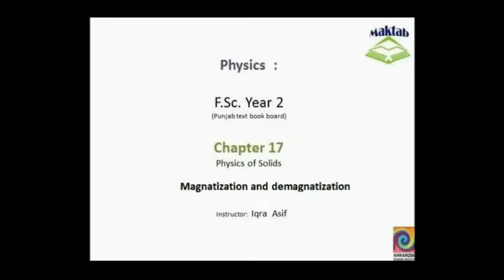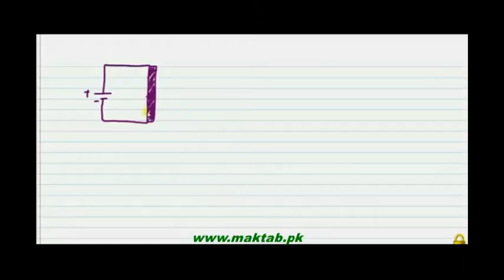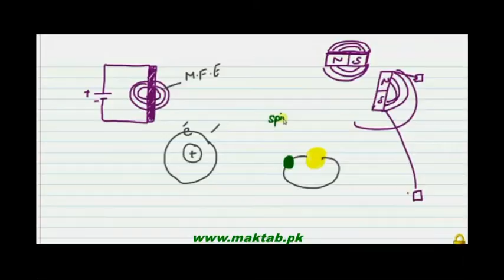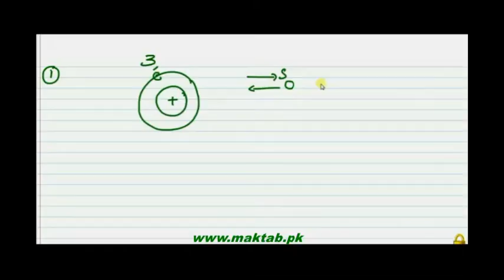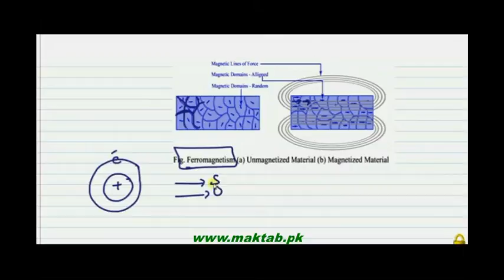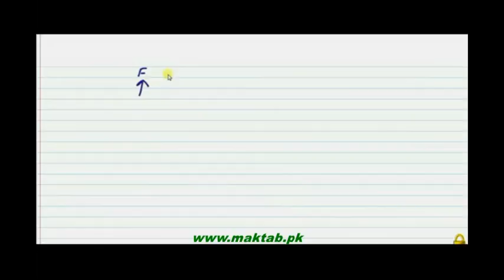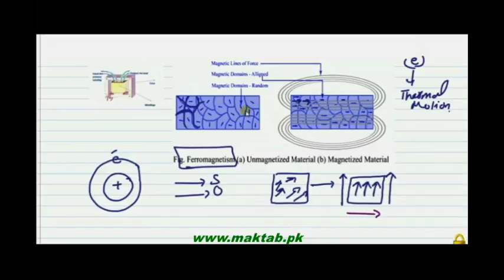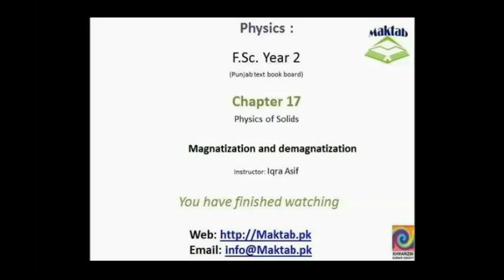FSc Physics Book2, CH 17, LEC 6: Magnatization and Demagnatization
This video lecture from Properties of Solids (F.Sc. 2nd year physics) This video explains Magnetization and Demagnetization in terms of soft and hard magnetic material ,rol of domains in magnetic material. Find more e-learning material and educational video lectures in Urdu at maktab.pk. These videos are free to use for promotional and commercial purpose by keeping the credits to Maktab.